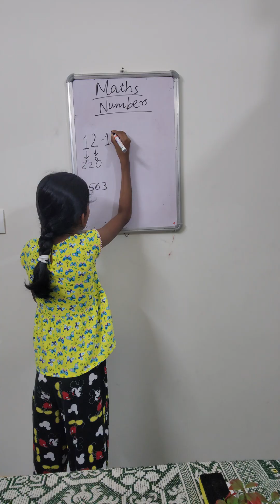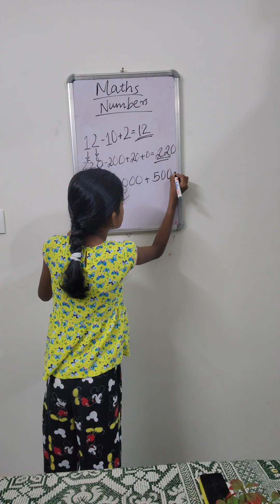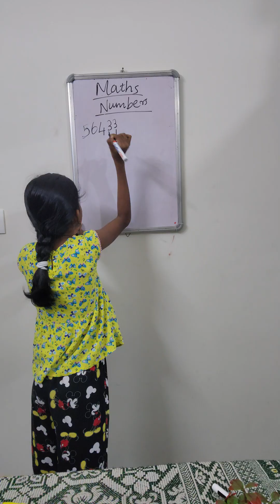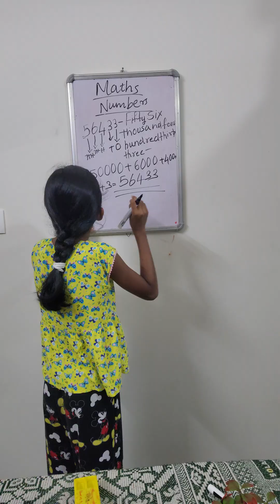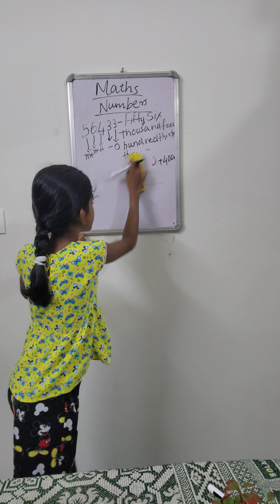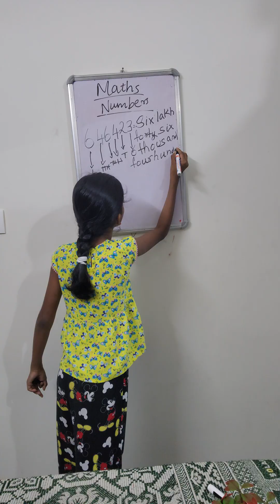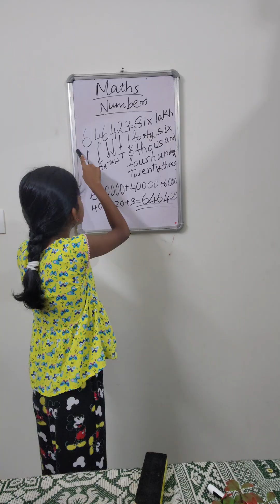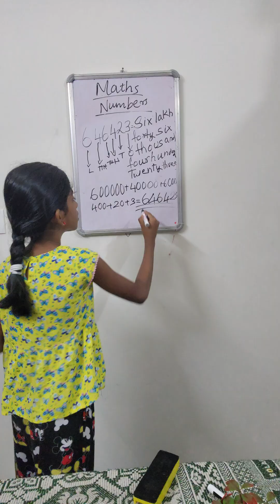"Understanding Numbers part 2 | 4& 5-Digit Place Value Explained by a 4th Grader | Sparks Academy"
Let’s explore the world of numbers with Sparks Academy! 🔢✨
In this video, our young math teacher takes you through the basics of numbers – introducing two-digit and three-digit numbers and explaining place value in a clear and fun way!

Whether you're a student, parent, or teacher, this video is a great way to understand:
✔ What is a four-digit number?
✔ What is a five-digit number?
✔ Place value of digits (ones, tens, hundreds)
✔ Simple examples to learn easily

🎓 Perfect for 4th standard students and early learners building their foundation in mathematics!